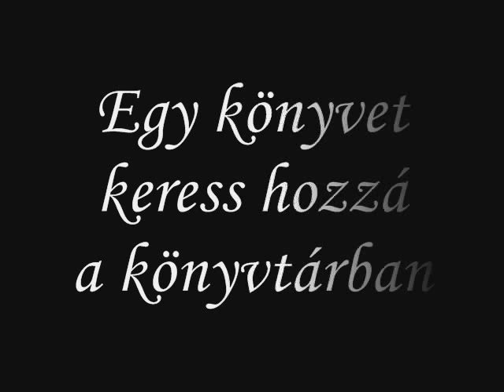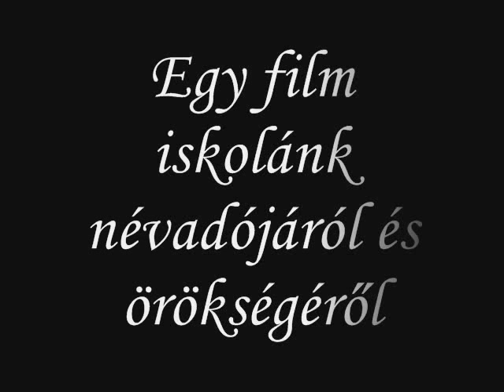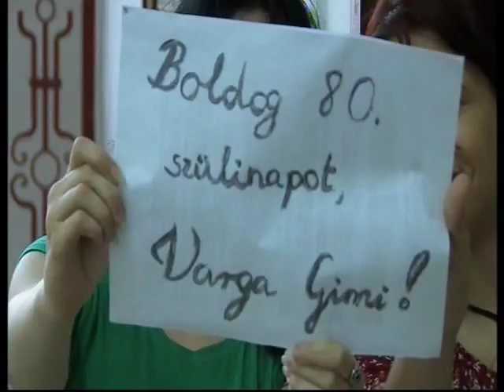Varga Katalin - A havasok asszonya (trailer)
A Varga Katalin Gimnázium diákjai által készített film előzetese. A film maga május végére várható - köszönjük a támogatásokat és a biztatást!

This is the trailer of the movie Katalin Varga - The Lady of the Frozen Mountains -- which made by the students of the Varga Katalin Secondary School as a tribute for the school's 80th birthday.

Boldog nyolcvanadik születésnapot kívánunk a Varga Katalin Gimnáziumnak! :D

Készítők / Cast:
Varga Katalin - Juhász Renáta
Angéla /tündér/ - Despotov Katalin
Angelika /tündér/ - Illés Ilona
Diána - Kelemen Vivienne
Kamilla - Szabó Enikő
Fosztó Menyhért - Ratkai Erik
Titkárnő - Oláhné Magyar Ágnes
Operatőr - Nagy Sándor
Vágó és hangmérnök - Létai Olga
Rendezte - Bottyán Ildikó Vivien